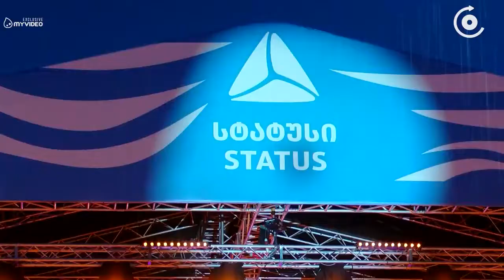'დაუვიწყარი ოთხი დღე' 'შავი ზღვის ჯაზფესტივალი' R+R=Now ს კონცერტით დაიხურა